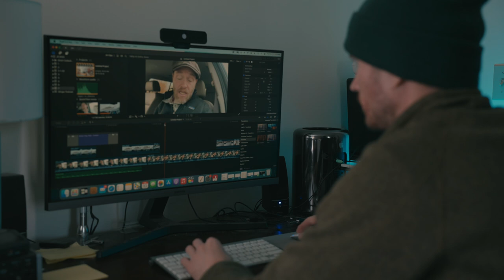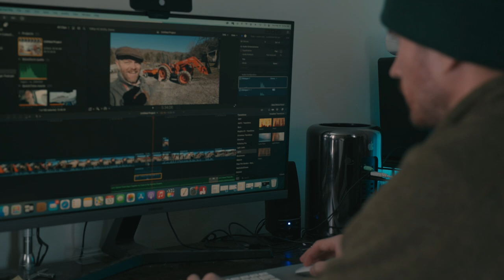My Challenge With This Winter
It is a challenging time of year.  Winter in the north is long and cold.  The snow is deep.  The sun only appears for a short window during the day and only if the skies of gray decide to relinquish their atmospheric monopoly for a time.  Frost covers the small limbs of the dormant trees waiting for spring.
This is a homesteading youtube channel.  The challenge the winter brings me is making homesteading videos when there isn’t much homesteading happening.